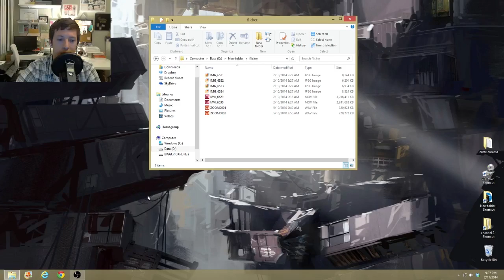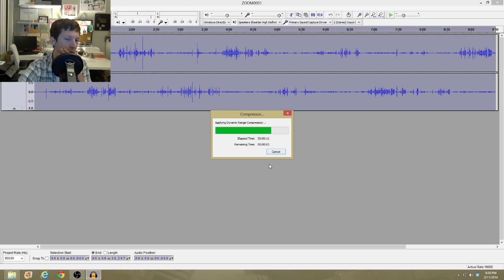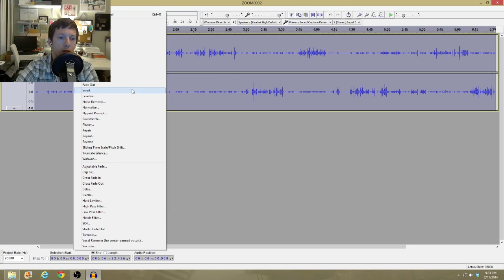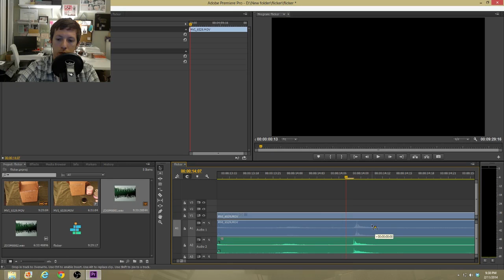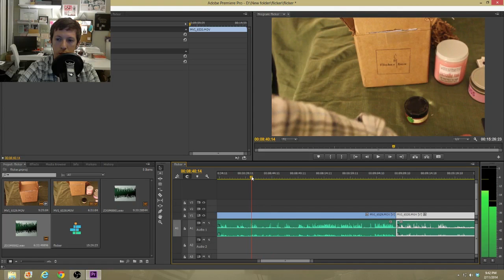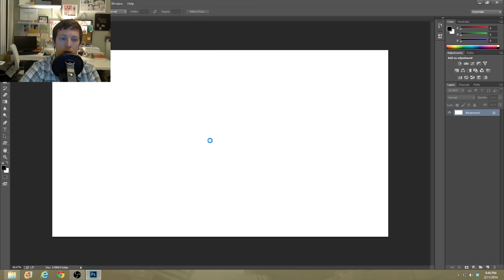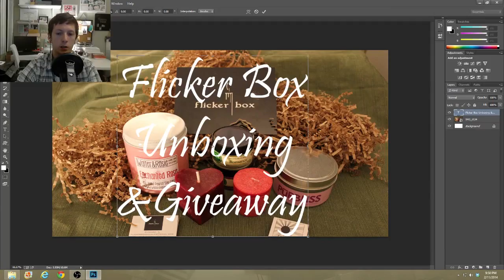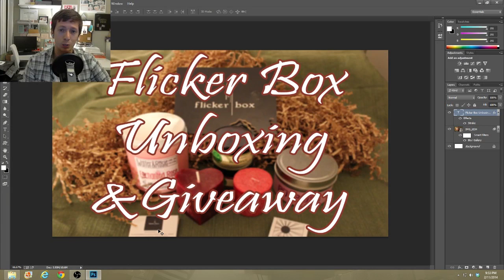[archive] ASMR Video Editing Tutorial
Hi, friends! I have already done one editing video, but I wanted to show you some updates to my workflow. Right now, I have a very consistent process for editing my ASMR videos, and I honestly can edit them in like 30 minutes or less usually.

This video features a soft spoken voice over while I click around and show you through the process of removing noise and cleaning up the audio for each clip in Audacity, putting it all together in Adobe Premiere, and making a custom thumbnail in Photoshop.

There are a few little things I want to mention that I realize are bothersome. The audio is slightly unsynched. That's because I recorded the audio straight into my capture software instead of recording it separately. Also the webcam view blocks your vision of some of the menus that I click through. Sorry!